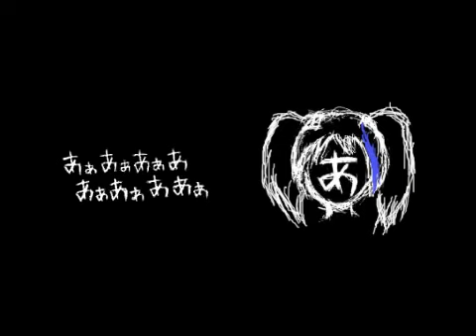【欲音ルコ♂】あぁあぁあぁああぁあぁああぁ【UTAUカバー】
hehe im lazy asf but its been a while since i've worked on anything aside from my own utauloid so here's a ruko cover

UST - MystSaphyr
Song - Nashimoto-P (梨本うい/梨本P)